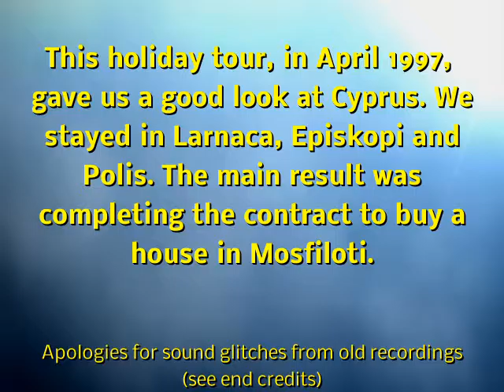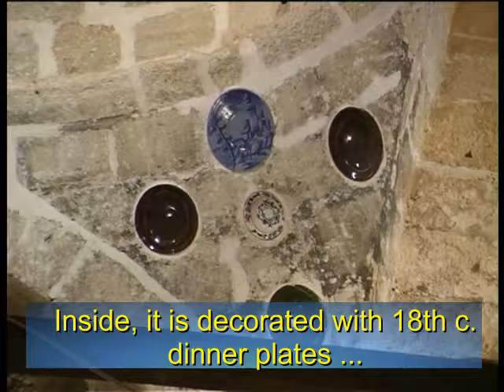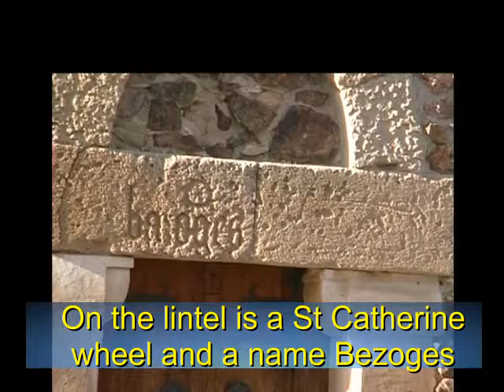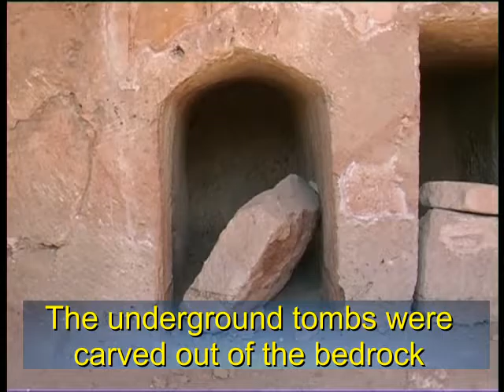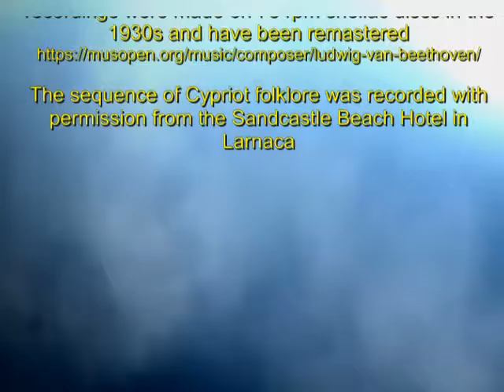Cyprus in 1997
This is essentially a travelogue describing large parts of the Republic of Cyprus from Cape Greco to the Akamas, as it was nearly 20 years ago. There are shots of antiquities,  nature, places of worship and it ends with a more personal tourist sequence. Most of the work is accompanied by some of Beethoven's lightest works, recorded in the 1930s on remastered 78 rpm discs